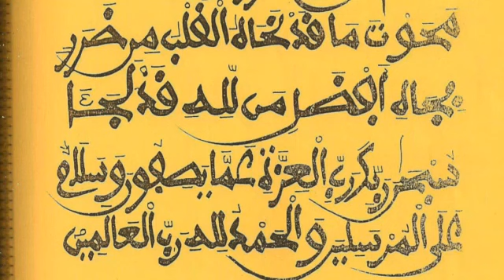تفسير قصيده ربي مع فضيلة الأستاذ سرج كورك جاي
تلميذسرج عبدالرحمن حفظه الله ورعاه